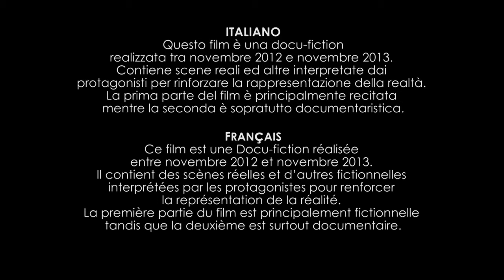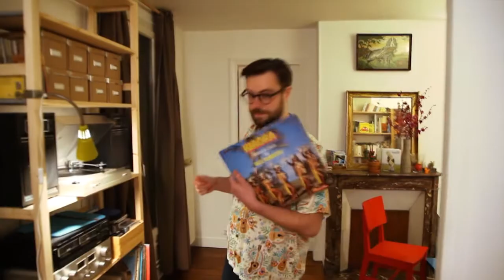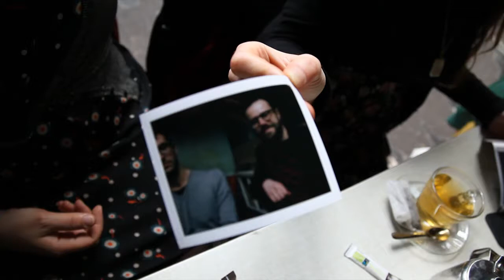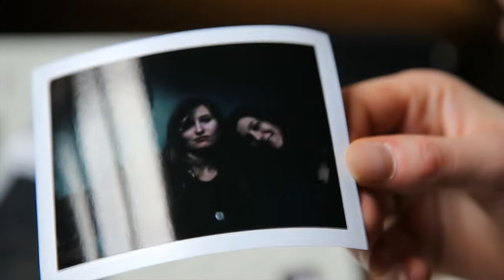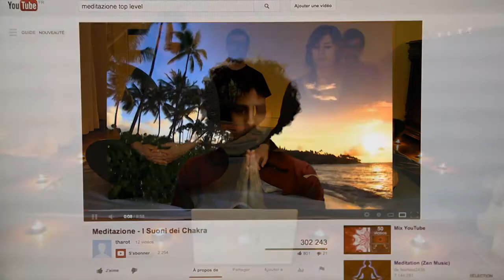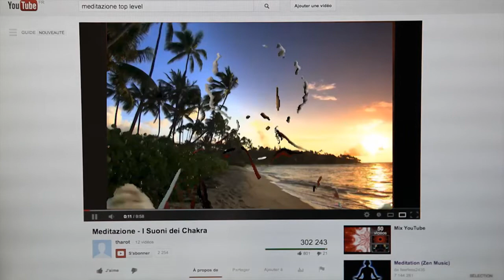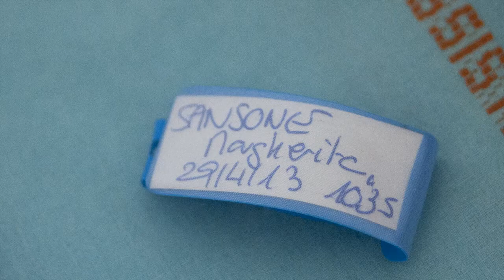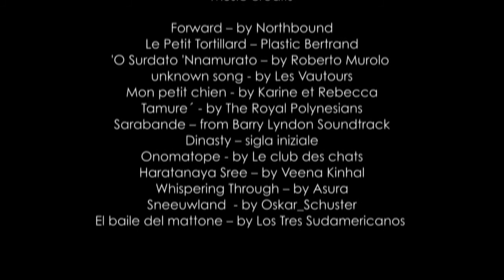IL PRIMO FIGLIO (avec sous-titres en français)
Un film di Massimo Colella - con Caterina Sansone, Alessandro Tota & Margherita, Romina Pelagatti, Pierre-Jean Brachet & Marta.
e con Volker Zimmermann, Luigi Critone e Serafino Teseo.